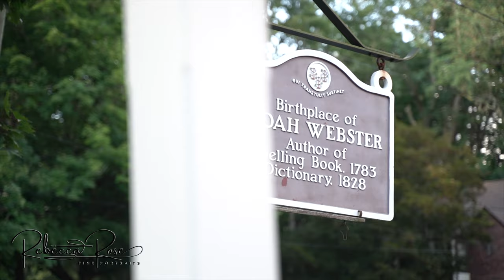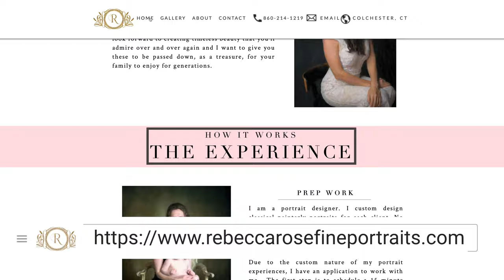Marcel Appler Weight | Rebecca Rose Fine Portraits Exhibit at the Noah Webster House in West Hartfor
THE PORTRAIT ARTIST
REBECCA ROSE

I am a portrait artist, entrepreneur, and designer. I am passionate about telling your unique story and creating tangible portraits that are emotional, traditional, and ultimately beautiful. I look forward to creating timeless beauty that you'll admire over and over again and I want to give you these to be passed down, as a treasure, for your family to enjoy for generations. I am not a typical photographer, there are thousands of typical photographers. My portraits render like a painting because that is what I create. They are not sharp. I do not specialize in digitals but in tangible art work.

That face | Rebecca Rose Fine Portraits | Special Project Offer
Your Portrait. Your treasure

Imagine. We all have been told time goes so fast. In a blink of an eye, they say, your children will be grown. Imagine, you are suddenly grandparents. Now, imagine your house on a holiday with your grandchildren frolicking about. A joyous time. Your granddaughter stops her playing and pauses. She pauses because in the heart of your home there is a treasure. That treasure is a portrait. A family portrait of you and your children, one of her parents, were the same age. She sees the beauty of her grandmother and the strength of her grandfather. This portrait is a legacy. A piece that is beyond compare to any other possession. Your family, your heart, and your treasure are now captured and preserved forever.

Studio Locations in Both Connecticut & Florida
Studio hours

Fridays, Saturdays, & Sundays
9:00am - 8:00pm

TWO STUDIO LOCATIONS
Rebecca Rose Fine Portraits

for more information or to book your session